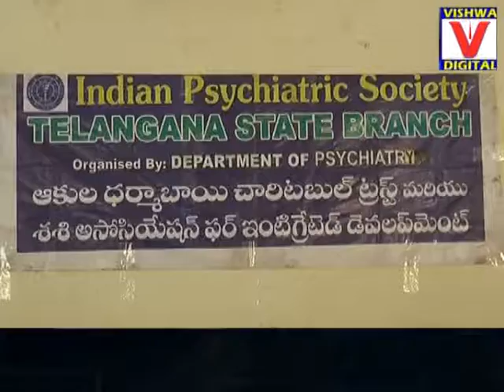What is Autism ? By Dr A. vishal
Aurtisam - Parents Should Aware Of Their Children By DrA. vishal MD Psy